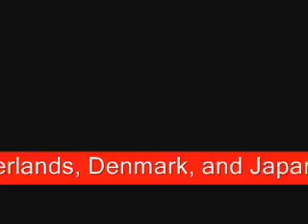India's Indigenous Polar satellite launch vehicle PSLV) C9 Ten satellites launched Part 4